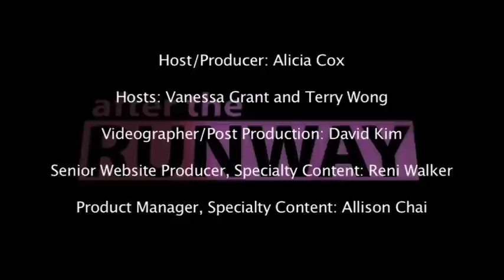After the Runway: Episode 8, Season 7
Slice.ca bloggers Alicia, Terry and Vanessa recap episode 8 - the elements challenge -- from season 7 of Project Runway airing on Slice. to watch full episodes.